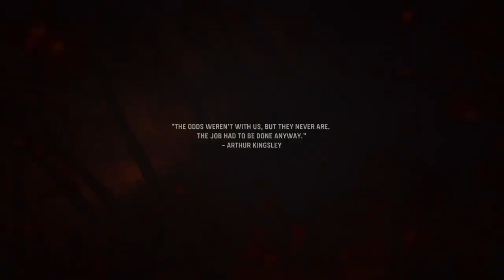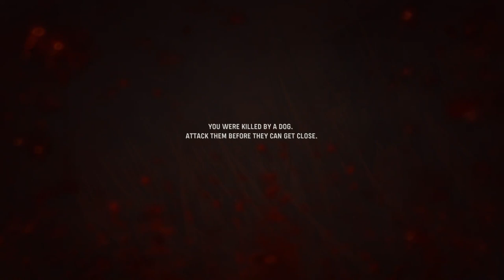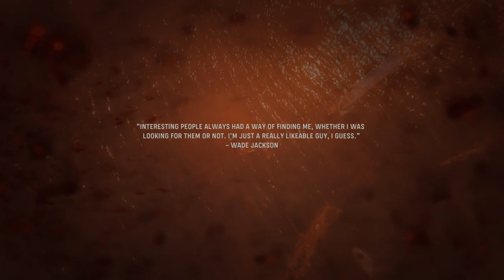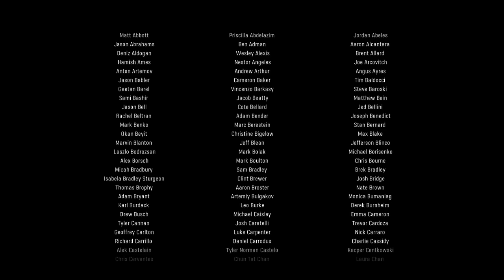Call of Duty: Vanguard ~ ALL COD'S VETERAN (12/22)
First time playing the campaign and is actually a great campaign too!